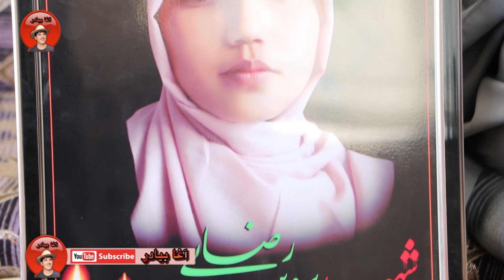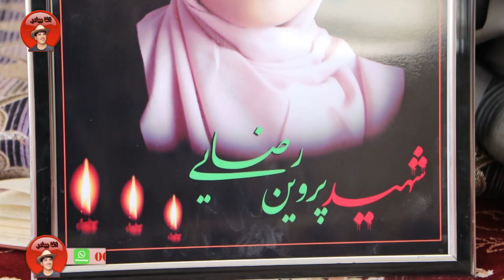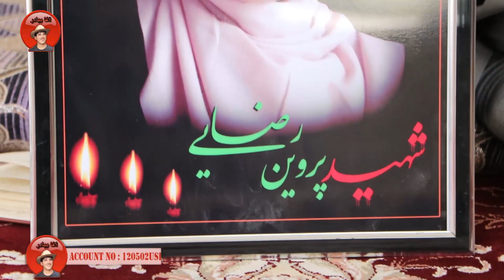کمک به پدری که دختر خود را دفن کرده سرش در تن نبود